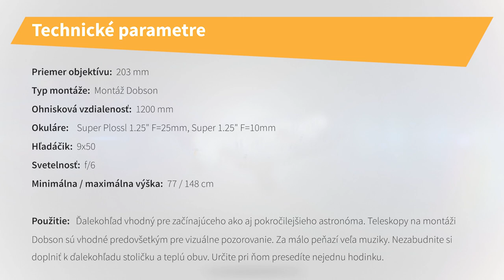Teleskop Sky-Watcher Dobson 8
Ďalekohľad vhodný pre začínajúceho ako aj pokročilejšieho astronóma. Teleskopy na montáži Dobson sú vhodné predovšetkým pre vizuálne pozorovanie. Za málo peňazí veľa muziky. Nezabudnite si doplniť k ďalekohľadu stoličku a teplú obuv. Určite pri ňom presedíte nejednu hodinku.